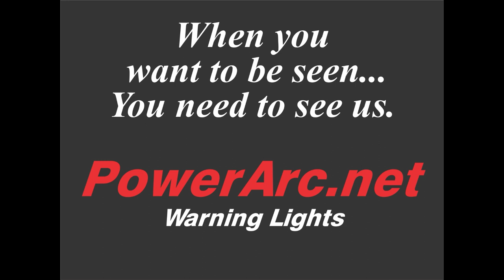Ch94 Brush and Grass Fire Norfolk County Mass. 1940